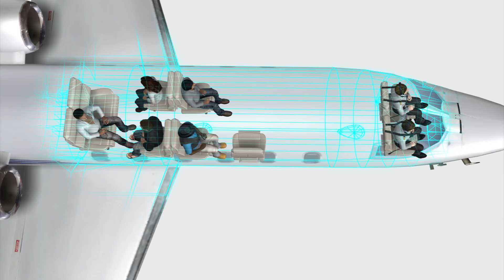Singer Jenni Rivera believed dead in plane crash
Mexican-American singer Jenni Rivera is believed to have died in a plane crash along with six other people when the wreckage of a private jet they were believed to have been traveling in was found with no survivors in the mountains of northern Mexico.
Rivera, 43, took off from Monterrey airport in a Lear 25 jet along with two crew and four other passengers at around 3:30am Sunday. The plane was scheduled to arrive at Mexico City's Toluca International Airport at 4:40pm but disappeared from radar 10 minutes after take-off, about 62 miles from Monterrey.
Rivera has sold more than 15 million records and is known as "la diva de la Banda," or the diva of Banda music, by her fans. She was born in Long Beach, California to Mexican immigrants. SOURCE: Reuters, ABC, Telemundo